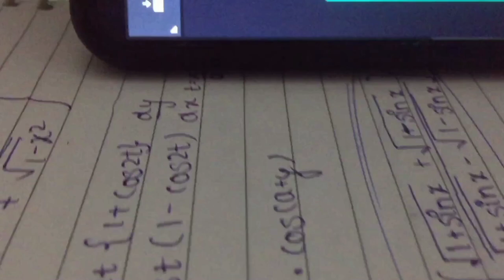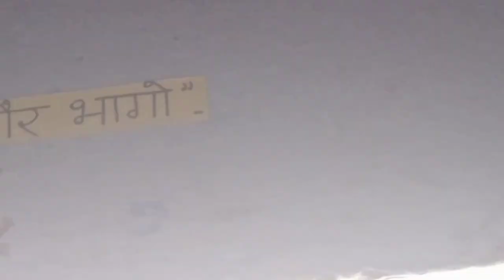MY SCHOOL LIFE | PLAYDATE | B.N.S.D. Shiksha Niketan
A year from now, We won't know each other's condition,
Few years from then, we would have to recall each other ...

It isn't the matter of fact that we didn't understood how these years passed away,
But how we lived. Enjoyed. Made memories is the matter of fact !!

From my side this was a small try to connect our past with a thread of memories
While signing off, I can just make a promise... One day you will be proud enough to call me as your classmate 🥂
FOR SURE !

SONG : Playdate
SINGER : Melanie Martinez